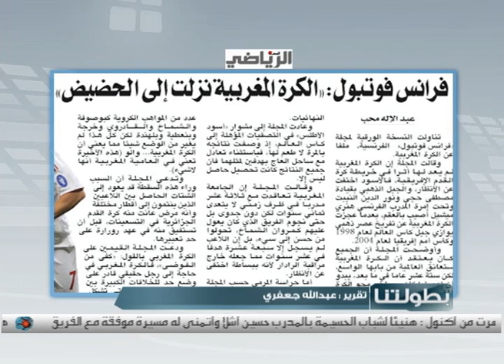قراءة في أبرز عناوين الصحف الرياضية المغربية - برنامج "بطولتنا" الاثنين 28 أكتوبر